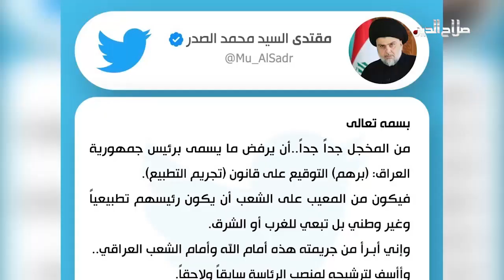العناوين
الجبوري والسامرائي يطمئنان محافظ صلاح الدين اسماعيل الهلوب بشراكة واسعة في ملفات الخدمات والاعمار وعودة النازحين

البيت السياسي الشيعي يُعجل مشاروات تشكيل حكومة التوافق السياسي بعد العيد ... والصدر يرمي كرة رئاسة الجمهورية خارج ملعب برهم صالح

ارتفاع جديد باصابات كورونا ... والكاظمية تحيي زيارة الجواد الخميس ... وتطمينات بالسيطرة على أزمة الوقود خلال أيام بعد غلق منافذ التهريب

الخارجية الأمريكية تحذر رعاياها من السفر الى العراق ... والكشف عن مشروع تركي ايراني لتحويل حصص العراق المائية الى فواكه وخضروات